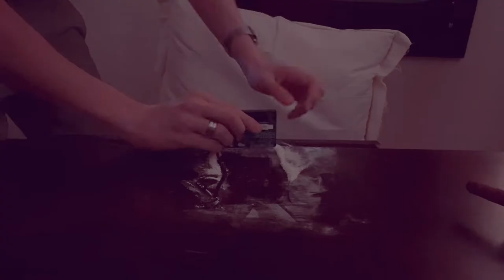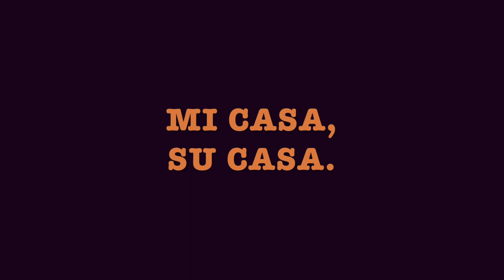"Mi Casa, Su Casa" Short Film by Gerson & Hansen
“Mi Casa, Su Casa”

Short film created by Gerson & Hansen

Written and directed by Lucas Gerson and Tomas Hansen

Soundtrack:

1. “Wives and Lovers” by Burt Bacharach
2. “Cambalache” by Antología del Tango Instrumental
3. “Delicado” by Percy Faith & His Orchestra
4. “Moonlight Serenade” by Glenn Miller & His Orchestra
5. “Ain’t That a Kick In The Head” by Dean Martin
6. “Tony’s Theme” by Giorgio Moroder
7. “House of The Rising Sun” by The Animals